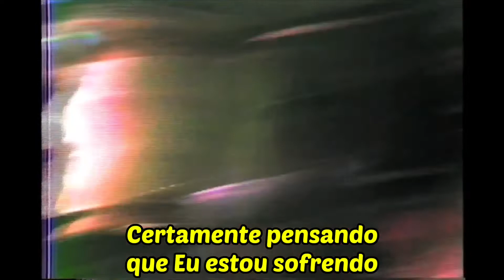Descendents - Myage (Legendado)